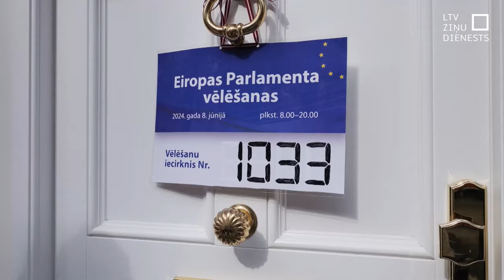Londonā EP vēlēšanās balsotāji aktīvi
Lielbritānijā dzīvo ap 145 000 Latvijas valstspiederīgo, kuri šodien dodas vēlēt 3 iecirkņos. Pagājušajās vēlēšanās pirms četriem gadiem bija tikai viens iecirknis. Kā ar balsošanu latviešiem Lielbritānijā veicas šodien?